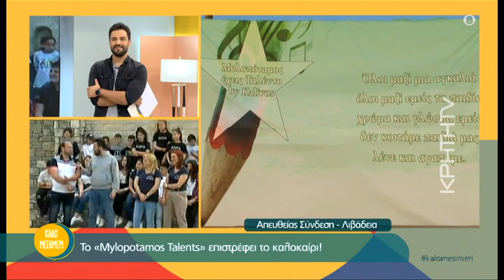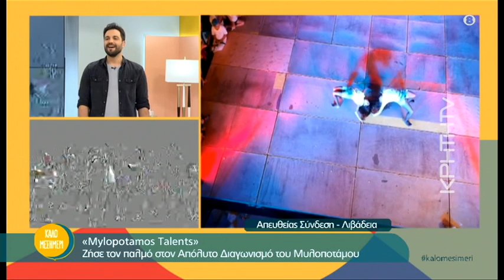To … «Mylopotamos Talents» επιστρέφει το καλοκαίρι!